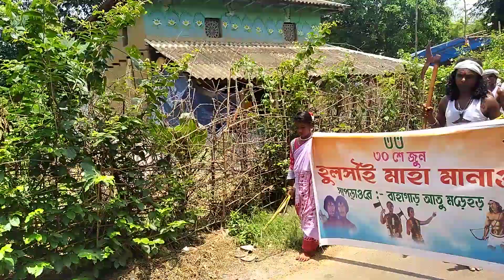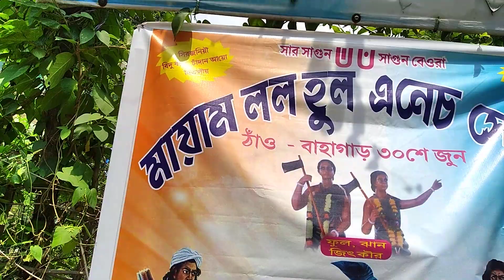hul maha manao bidu chandan jaher gar re